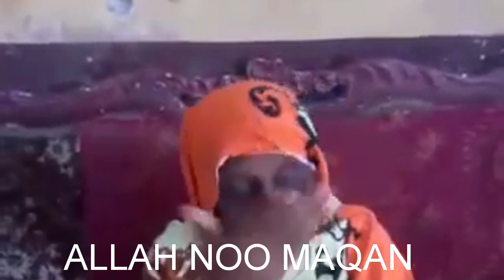REER XAMAR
FANKA IYO SUUGANTA BANADIRIGA